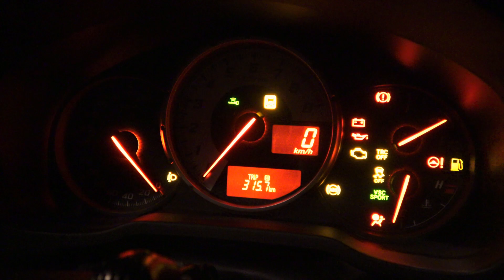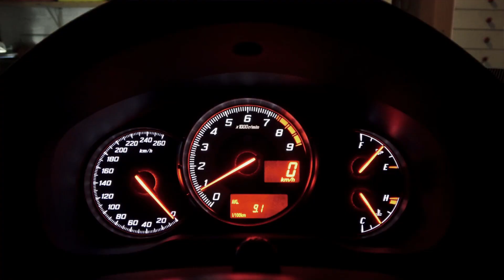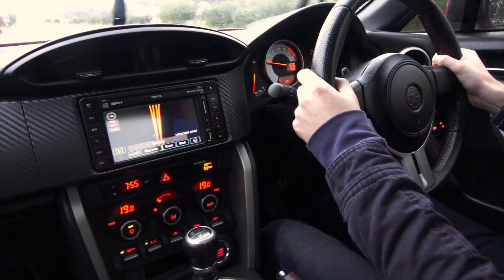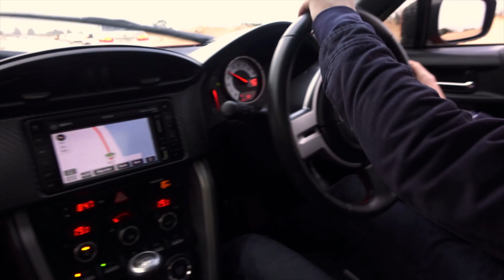When it rains... it drifts! - SA Torque (Aug 2020)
I think it’s fair to say that 2020 has taken a massive toll on all of us. Like nearly every other part of life, the pandemic has brought all the sportscar meets, runs and social events to a complete standstill. However, when the time came to finally hit the streets again, a massive storm decided to roll in on us… but that didn’t stop us! Hope you guys are still safe and enjoying the staggered content.

Also, thanks to my friends for helping me film throughout the day and keeping me company. 😉

for much more to come!

My Gear:
Main camera – Sony AX53 Camcorder
Second camera – GoPro Hero 5 Black
Backup camera - Nikon D7000
Tripod – Fujiyama DT-930R